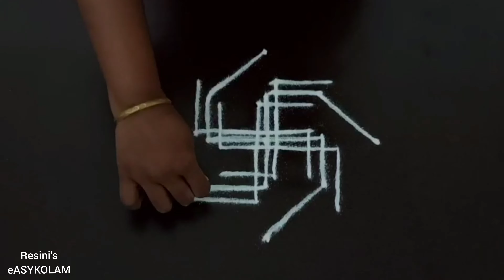simple Margali madha padi kolam | apartment kolam | 5*1 dots easy Friday muggulu